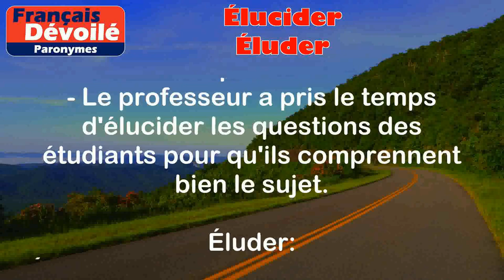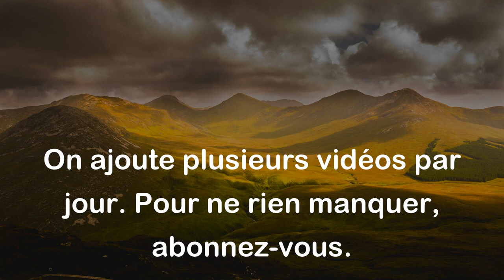Élucider et Éluder (Paronymes)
Élucider :
Clarifier, rendre clair ou compréhensible quelque chose qui était vague ou obscur.

Exemples :
- Le détective a réussi à élucider le mystère en rassemblant toutes les preuves.
- Le professeur a pris le temps d'élucider les questions des étudiants pour qu'ils comprennent bien le sujet.

Éluder :
Éviter ou échapper à quelque chose, généralement en évitant de répondre directement à une question ou en évitant une responsabilité.

Exemples :
- Le politicien a éludé les questions difficiles en donnant des réponses vagues.
- Il a éludé ses obligations en trouvant des excuses pour ne pas assister à la réunion.

Différence entre les 2 mots :

La principale différence entre les mots "élucider" et "éluder" réside dans leur sens et leur utilisation. "Élucider" se réfère à l'action de rendre clair ou de clarifier quelque chose, comme un mystère ou une question. D'un autre côté, "éluder" signifie éviter ou échapper à quelque chose, généralement en évitant de répondre directement ou en évitant une responsabilité. Il est important de bien distinguer ces deux mots car leurs significations sont opposées.